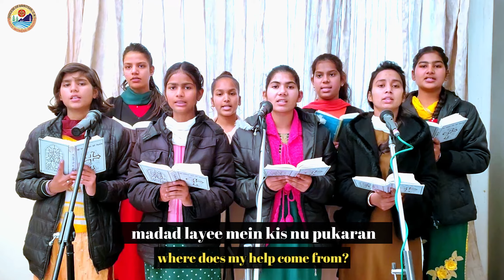Akhiyan Chukda haa main val Pahara ( Zaboor 121) A Song by Diocesan Girls Hostel, DOA, CNI.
I lift up my eyes to the mountains